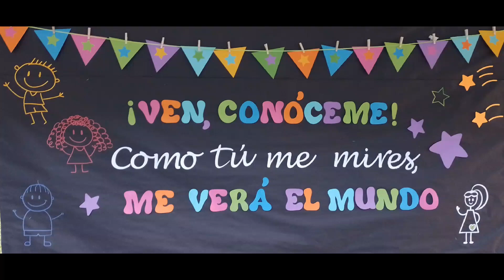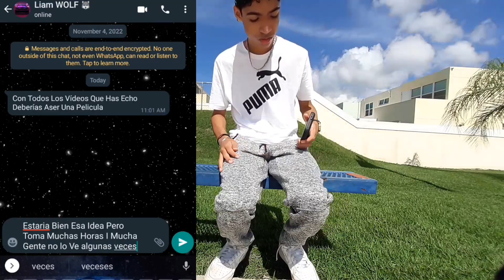HypesZXT - Ven Conoceme Como Tu Me Mires Me Vera El Mundo (Especial Month)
Edited By HypesZXT

Song:

Artist:

Song:

Fortnite

Montage

PS4

Controller

Fortnite

Season

Content Here Is The Links To My Channel On Other Platforms And My Second Channels:
SoundCloud:Check out HypesZXT on SoundCloud

And My Second Channels On Youtube

GPU: GeForce GTX 1650 with Max-Q Design
CPU: Intel(R) Core(TM) i5-10500H CPU @ 2.50GHz
Memory: 8 GB RAM (7.83 GB RAM usable)
Current resolution: 1920 x 1080, 144Hz
Operating system:

Learn More About HypesZXT